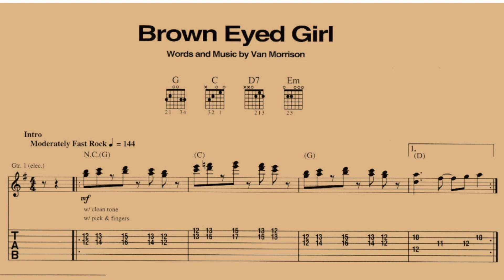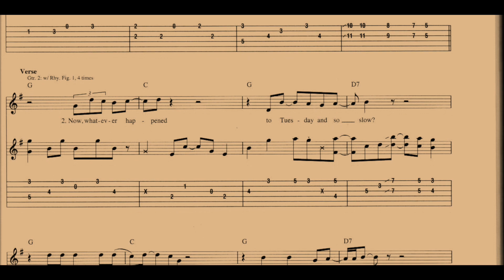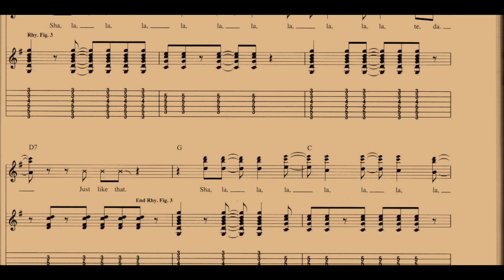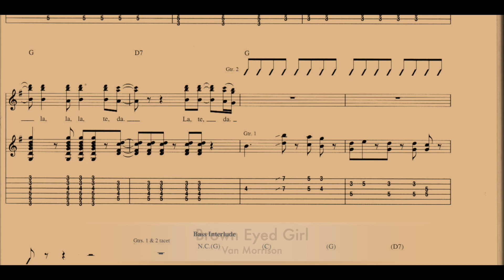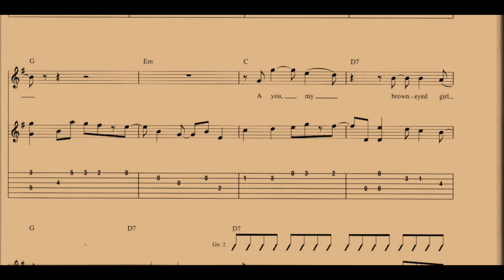Brown Eyed Girl - Van Morrison | Guitar Lesson With Tab | Guitar Songbook